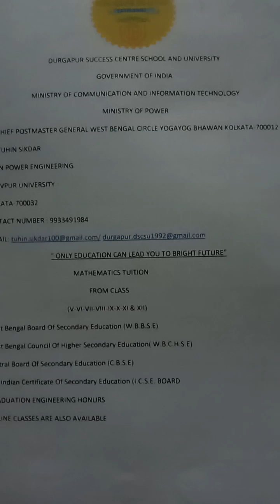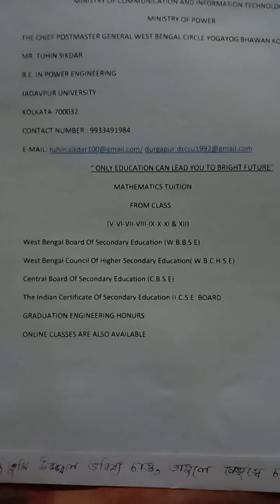Ujjwal Sikdarউজ্জ্বল শিকদার.TUHIN SIKDAR.DURGAPUR SUCCESS CENTRE SCHOOL&UNIVERSITY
September 24, 25, & 26 , 2023.
TUHIN SIKDAR
Faculty : Engineering

Course Of Study : Under Graduate

Subject : Power Engineering

Year : 2016

List of successful candidates (in order of merit)

Show
10
 entries
Sl. No COURSE OF STUDY FACULTY YEAR DEPARTMENT NAME REMARKS
31. Under Graduate Engineering 2016 Power Engineering II
Jadavpur University is not responsible for any inadvertent error that may have crept in the results being published on this website.
DURGAPUR SUCCESS CENTRE SCHOOL AND UNIVERSITY UJJAL SIKDAR
Developed by Brainware
TUHIN SIKDAR
 JADAVPUR UNIVERSITY
UJJAL SIKDAR
JADAVPUR UNIVERSITY
DEPARTMENT OF POWER ENGINEERING HONOUR'S DEGREE
GOVERNMENT OF INDIA
MINISTRY OF ELECTRONIC TELECOMMUNICATION AND INFORMATION TECHNOLOGY
THE CHIEF POSTS MASTER GENERAL
WEST BENGAL CIRCLES, YOGAYOG BHAWAN, KOLKATA 700012.
MR. TUHIN SIKDAR
BACHELOR DEGREE OF POWER ENGINEERING
JADAVPUR UNIVERSITY
KOLKATA 700032
ONLY EDUCATION CAN LEAD YOU TO BRIGHlT FUTURE
MATHEMATICS TUITION
FROM CLASS
(V+VI+ VII+ VIiI+ IX +X+XI&XII)
GRADUATION 🎓 ENGINEERING HONOUR'S DEGREE ONLY
ONLINE CLASSES ARE ALSO AVAILABLE
I AM TUHIN SIKDAR Ujjal Sikdarউজ্জ্বলশিকদার. Durgapur Success Centre School and University Kolkata Traffic 🚦⛔ POLICE COMMISSIONARATE
 Durgapur
Tuhin Sikdar
Year of Birth 1992
Male
UNIQUE IDENTIFICATION AUTHORITY OF POWER INDIA
ADDRESS:
S/O JUDHISHTIR SIKDAR
A.S - 2/4 Srinagar Pally,
Durgapur - Faridpur Durgapur,
Benachity, Barddhaman,
 West Bengal,
India. Durgapur 713213
Your Aadhaar No. :
14/04/2012
শিক্ষা কেন্দ্র
ঠিকানা-
A.S-2/4 শ্রীনগর পল্লী, বেনাচিটি ,দুর্গাপুর, ফরিদপুর দুর্গাপুর ,বর্ধমান ,পশ্চিমবঙ্গ ,ভারত, দুর্গাপুর 713213
3.
12.
19. Ujjal Sikdar . I Was Born on Nineteenth August Nineteen Ninety-two (19 August 1992).

জনগণমন-অধিনায়ক জয় হে ভারতভাগ্যবিধাতা!
পঞ্জাব সিন্ধু গুজরাট মরাঠা দ্রাবিড় উত্‍‌কল বঙ্গ
বিন্ধ্য হিমাচল যমুনা গঙ্গা উচ্ছলজলধিতরঙ্গ
তব শুভ নামে জাগে,তব শুভ আশিস মাগে,
গাহে তব জয়গাথা।
জনগণমঙ্গলদায়ক জয় হে ভারতভাগ্যবিধাতা!
জয় হে,জয় হে,জয় হে,জয় জয় জয়,জয় হে॥